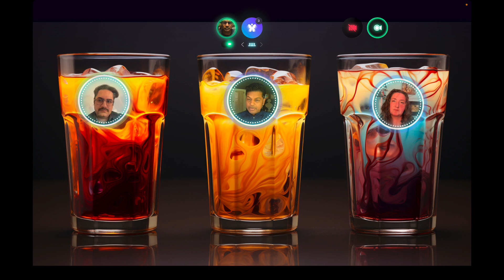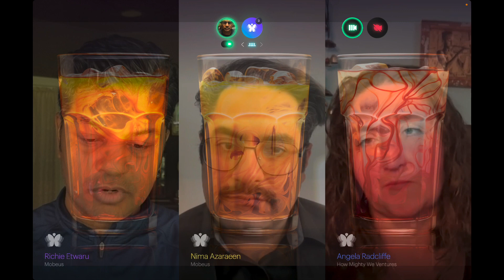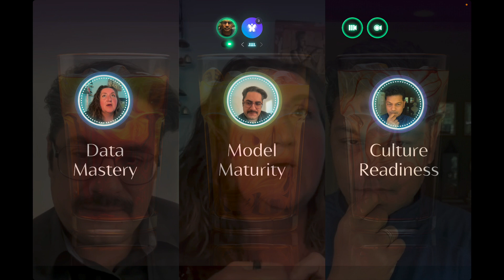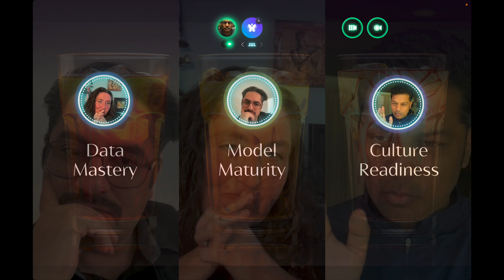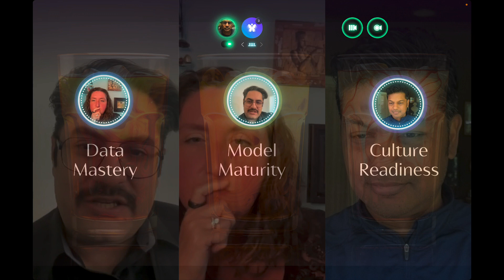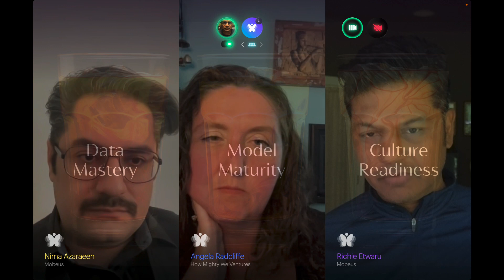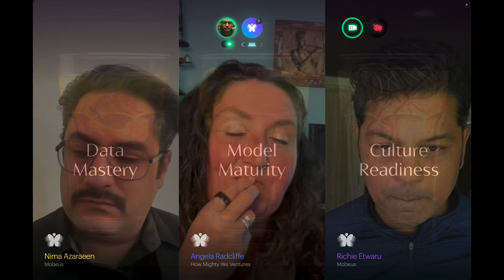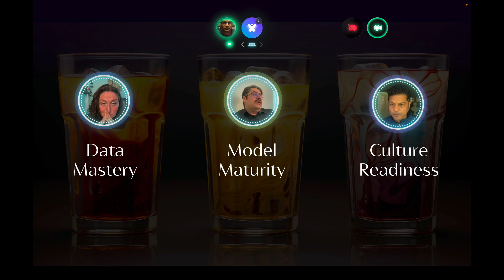CHAI - Artificial Intelligence in Healthcare - July 2023 AI - 001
Embark on an exhilarating journey in our debut episode as we delve into the captivating universe of generative AI within healthcare. Uncover how AI is driving the pace of drug discovery, aiding in the elimination of diseases, and enriching crop genetics. Consider this episode your springboard to an absorbing investigation of AI's transformative impact on our health, sustenance, and what lies ahead.